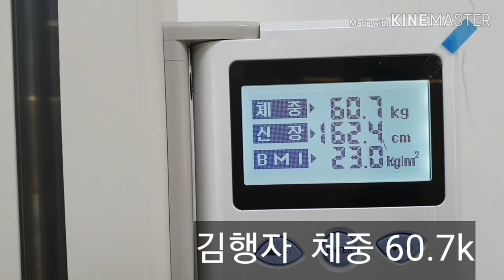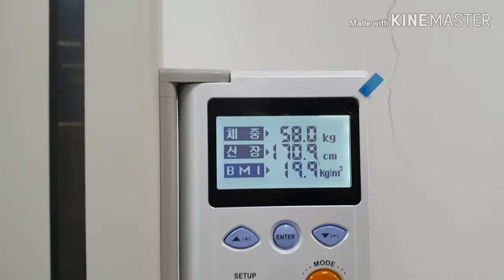수행을 하고자 찾아온 사람 누구? 체중점검하고 바로 단식 단식2일후 몸상태점검은 필수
새로운 행자님들의 단호한 선택으로 삭발을 마치고 김행자와 함께 체중점검과 단식2일경과보고